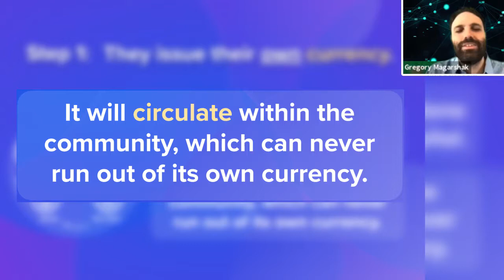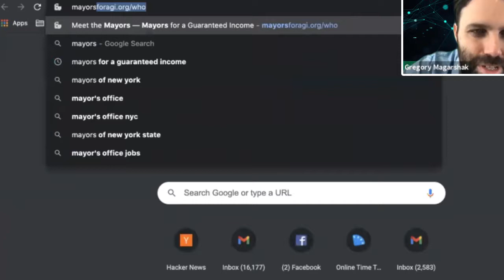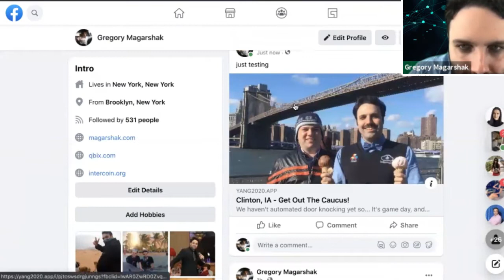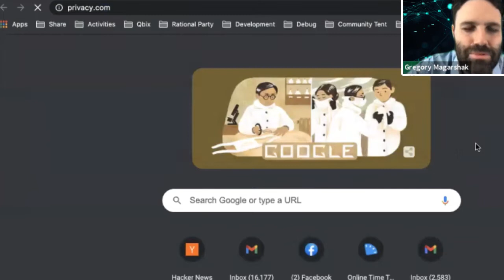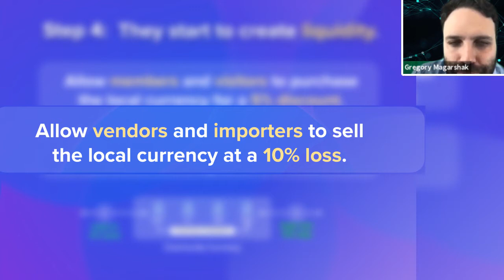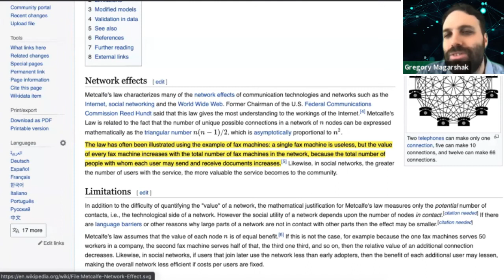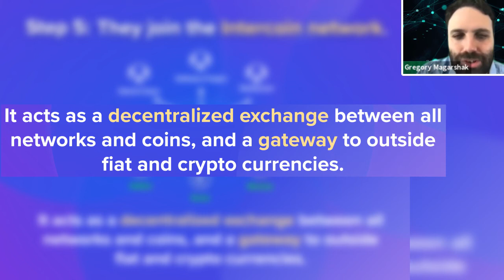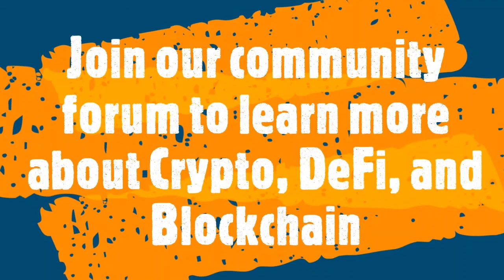5 Steps on How Communities Can Create Their Own Digital Currency!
In this episode, our founder and host Gregory Magarshak talks about blockchain and crypto with different guests speakers who have joined to learn more about Intercoin and ask questions around the technology and its applications.

5 Steps on How Communities Can Get Their Own Digital Currency!
Timeline :
00:00 Intro
00:43 Video Starts
00:44 Communities
01:13 What different communities are trying to do?
02:04 How to grow your community?
02:45 Step 1 Issue their own currency
04:14 Step 2 Distribute it to consumers
07:21 Step 3 Set up payout to vendors
10:29 Step 4 Create Liquidity
15:18 Step 5 Intercoin Network